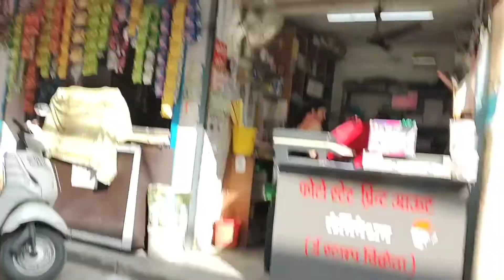मेरी Naren के साथ हुई लड़ाई😳 | Ammu ho gya gussa😡 | breakfast Special 🍲vlog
मेरी Naren के साथ हुई लड़ाई😳 | Ammu ho gya khush🫢 | breakfast Special 🍲vlog ‎Prachi The traveller @YouTube @YouTubeViewers

वीडियो देखने के लिए आप सभी का बहुत-बहुत धन्यवाद। अगर आपको वीडियो पसंद आती है तो वीडियो को लाइक कीजिए, वीडियो के बारे में कोई आपका कोई सुझाव या प्रशन्न आप कमेंट कीजिए अपने दोस्तों के साथ शेयर कीजिएगा।
साथ ही अगर आप चैनल पर नए हैं तो सब्सक्राइब करना ना भूलें और बैल आइकन को जरूर दवाएं जिससे आपको हमारी आने वाली वीडियो के नोटिफिकेशन सबसे पहले मिल सके।

Hello dosto,
Glad you found me and my vedio. I hope you have enjoyed it.

h

Thanks for being part of my family. Prachi The Traveller welcome you.

Another Account